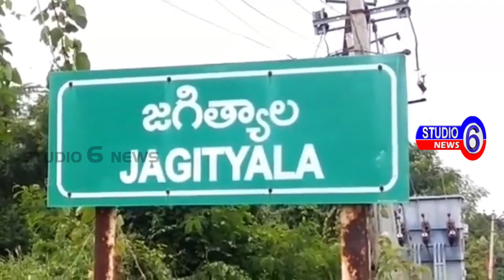తెలంగాణ రాష్ట్ర వ్యాప్తంగా చేపట్టిన నిరవధిక సమ్మె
పట్టణ పేదరిక నిర్మూలన సంస్థ  మెప్మారిసోర్స్ పర్సన్స్,   ఇచ్చిన పిలుపుమేరకు  తెలంగాణ రాష్ట్ర వ్యాప్తంగా చేపట్టిన నిరవధిక సమ్మెలో భాగంగా ఈ రోజు జగిత్యాల లలో రిసోస్ పరసన్స్ నిరవధిక సమ్మె ప్రారంభించారు
వీరికి మద్దతు తెలుపుతూ జగిత్యాల పురపాలక సంఘం చైర్ పర్సన్ విజయలక్ష్మీ దేవేందర్ రెడ్డి, మునిసిపల్ కౌన్సిలెర్ పిప్పరి అనిత ఇ సమ్మెలో పాల్గొన్నారు. వీరితో పాటు జగిత్యాల పట్టణ రిసోస్ పరసన్స్ లు రమ, రజిత, నగరాని, సబిత, రేణుక, సంతోషి తదితరులు కూడా పాల్గొన్నారు. ఈ సందర్బంగా వారు మాట్లాడుతూ. ,పది సంవత్సరాలుగా జీత భత్యాలు లేకుండా నిర్విరామంగా కృషి చేసాము అని , ఇప్పటికి అయిన ప్రభుత్వం మా కష్టాన్ని గుర్తించి జీత భత్యాలు కింద ఒక్కొక్కరికి 10500/- రూపాయలు కనీస వేతనం ఇచ్చి మమ్ములను ఆదుకోవాలి అని, మాకు కనీస వసతులు గుర్తింపు కార్డులు, హేల్తూ కార్డులు ఇప్పించి మా సేవలను ప్రభుత్వం గుర్తించాలి అని, లేని యెడల రాష్ట్ర వ్యాప్తంగా ఇ సమ్మెను మరింత ఉదృతం చేస్తామని తెలిపారు ,